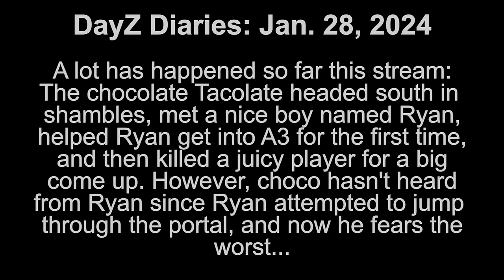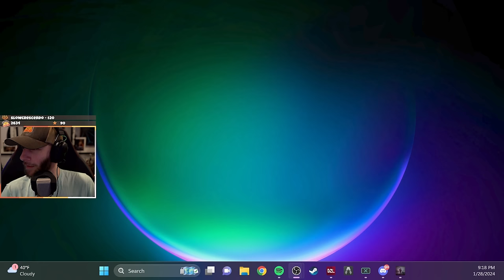Namalsk Karma: Part 2 ft. Ryan, Clint, & Cam - chocoTaco DayZ Gameplay A2 A3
In which we learn the fate of Ryan, make a new friend Clint, and also things happen with Ryan's friend Cam. Enjoy!  - Beth
ft. chocoTaco, Clint aka Cletus Maximus, Ryan, & Cam